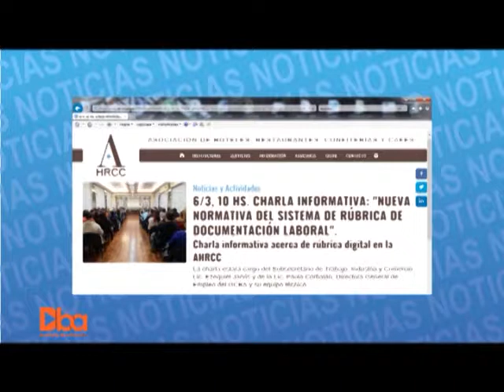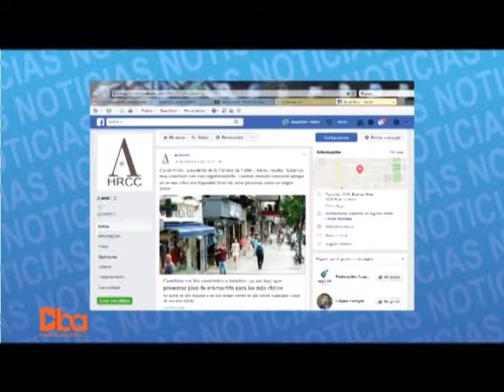DBA: Programa N° 492: 04 de marzo 2018: Noticias (1º bloque).